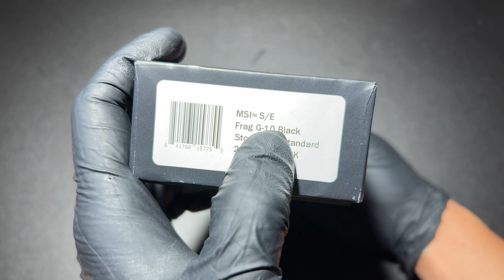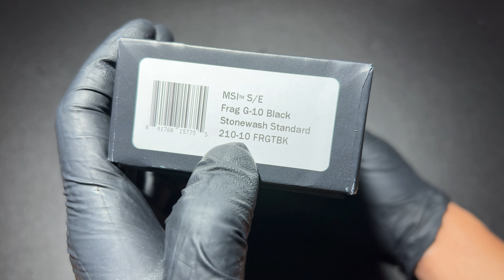MICROTECH MSI RAM-LOK 210-10 FRGTBK ยืม จับสบายใบตีนแกะ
Microtech Standard Issue MSI Ram-Lok Knife Frag G-10 Black (3.8" Stonewash)
Features:
    Stonewashed sheepsfoot blade made from Bohler M390MK steel with a plain edge.
    Thumb hole for quick and easy blade deployment.
    Black frag-textured G-10 handle scales.
    Microtech's Ram-Lok for maximum lockup and strength.
    Reversible deep-carry pocket clip set for tip-up carry.

The Microtech Standard Issue (MSI) is Microtech's latest generation of folding pocket knives. The MSI wasn't only for heavy everyday use but was designed to become your all-time favorite folder in any situation where a blade is needed. Like everything Microtech produces, the MSI uses quality materials you can depend on. It comes sharp and stays sharp thanks to its blade material, Microtech's exclusive Bohler M390MK steel, which offers nearly unparalleled edge retention and corrosion resistance.

This MSI model has frag-textured G-10 handle scales that are precision-milled for comfort and grip security. The MSI is remarkably accessible, user-friendly, and promises to last.

Make sure you look through the other Microtech folding knives we have! You won't want to miss anything.

Specifications
    Overall Length:8.90"
    Blade Length:3.85"
    Cutting Edge:3.35"
    Blade Width:1.25"
    Blade Thickness:0.15"
    Blade Material:Bohler M390MK
    Blade Style:Sheepsfoot
    Blade Grind:Flat
    Finish:Stonewash
    Edge Type:Plain
    Handle Length:5.05"
    Handle Width:1.15"
    Handle Thickness:0.55"
    Handle Material:G-10
    Color:Black
    Weight:5.20 oz.
    User:Right Hand, Left Hand
    Pocket Clip:Tip-Up
    Knife Type:Manual
    Opener:Thumb Hole
    Pivot Type:Bearings
    Lock Type:Crossbar Lock
    Brand:Microtech
    Model:MSI
    Model Number:210-10FRGTBK
    Country of Origin:USA
    Best Use:Everyday Carry
    Product Type:Knife